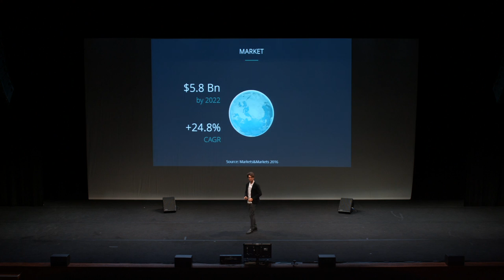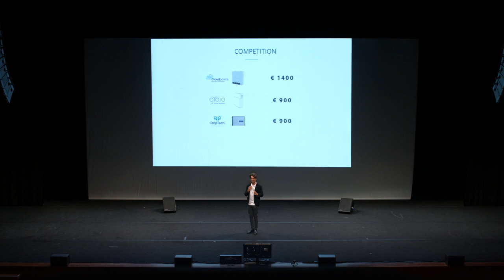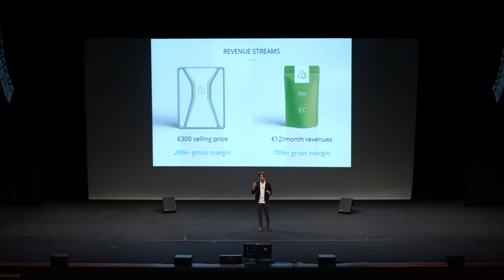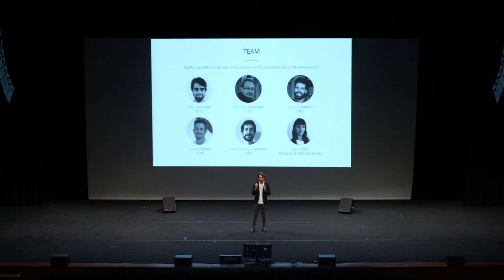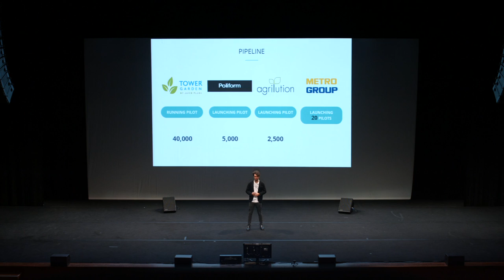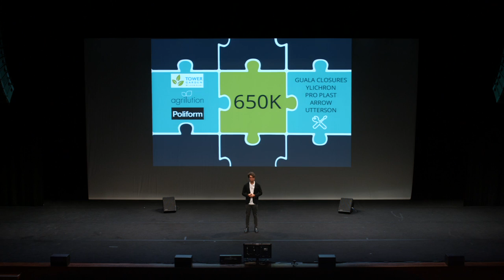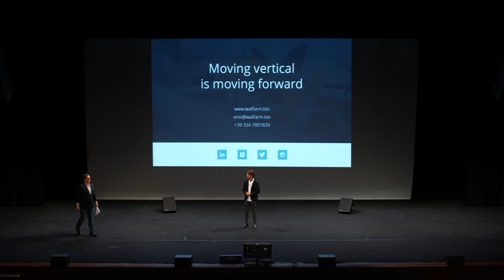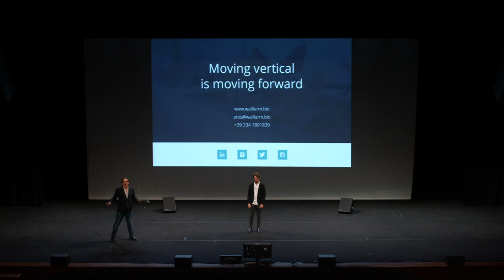Startupbootcamp FoodTech Demo Day '17 - Wallfarm